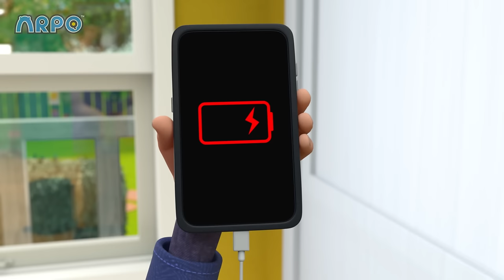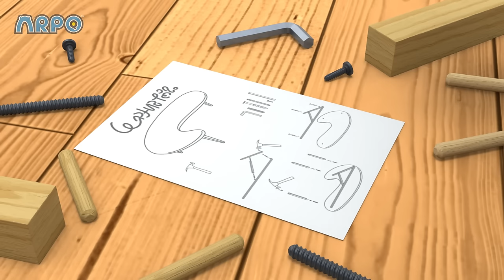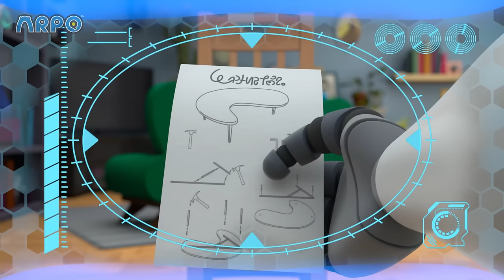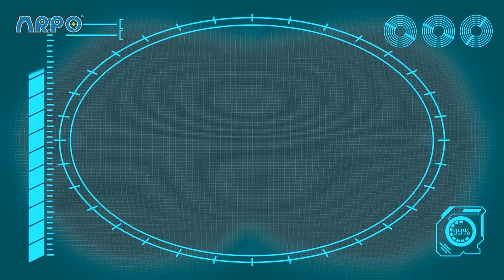ARPO and Baby Daniel Flying Race! | 2 HOURS OF ARPO! | Funny Robot Cartoons for Kids!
Enjoy this compilation of the best episodes of ARPO the Robot Babysitter!

🤖 ABOUT ARPO 🤖

📺 EPISODES 📺

00:00 Daniel's Superhero Adventure
01:42 Arpo the Robot - Buggy on the LOOSE!!! - Stop that Dog!
04:46 Ptera Terror Time
08:11 Arpo the Robot - Get off the CHRISTMAS TREE!!!
11:39 Sharing is Caring - Battle of the Bots!!!
13:14 The Great Baby Candy CHASE!!!
16:26 Accidents Happen!!
18:01 Ghost Train
19:32 Protect the Dominoes
22:59 Night of the Living Pumpkin
26:24 Scavengers Assemble
29:52 Puppy PANIC!!!
33:17 Cabin Creeps
34:49 Walkies
38:18 Snowball Showdown - Ready Steady Throw
39:47 Arpo Rescues Baby From a Vampire!!!
41:18 Smartcrib Babychase!!!
44:39 Squirrel Stole the Baby - ARPO to the Rescue
46:10 Arrrrrrrrpo
49:36 Coaster Coast
52:59 Must Keep The Baby CLEAN!!!
56:12 We Are Squirrel
59:41 Squirrel STEALS Baby's Food !!!
1:01:04 Hungry Baby - Fridge NIGHTMARE!!!
1:02:33 Superhero Arpo Has a CRAZY Dream!!!
1:05:51 Sleepy Daddy - Keep the Baby QUIET!!!
1:09:17 GIANT Building Blocks Tower
1:10:46 Arpo the Robot - Easter Photo FRENZY!!!
1:14:00 Limezilla Lives!
1:17:29 Coffee Table Catastrophe
1:20:59 Spooky Cooking Night - Squirrel is Hungry for Cookies
1:22:38 CRAZY Rocket Ship !!!
1:24:07 They're Back!
1:27:46 How to Potty Train!!!
1:29:17 Baby Sports - Robot RACE!!!
1:30:46 Keep On Moving
1:34:15 Hide and Seek Gone WRONG!!!
1:35:45 Delicious
1:39:10 Ghost in the Machine
1:40:46 Christmas Lights
1:43:56 Beware the Bubbles
1:45:25 Fearsome Flora
1:48:55 Winter Wonderland
1:52:31 Petbot Training
1:56:00 Art ATTACK!!!
1:57:28 Puppy Mischief - Birthday DISASTER !!!